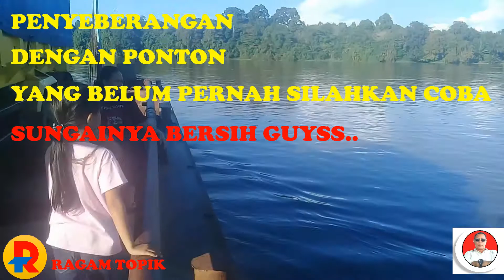Sungai terpanjang di Indonesia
Sungai Kapuas atau sungai Kapuas Buhang atau sungai Batang Lawai merupakan sungai yang berada di Kalimantan Barat. Sungai ini merupakan sungai terpanjang di pulau Kalimantan dan sekaligus menjadi sungai terpanjang di Indonesia dengan panjang mencapai 1.143 km